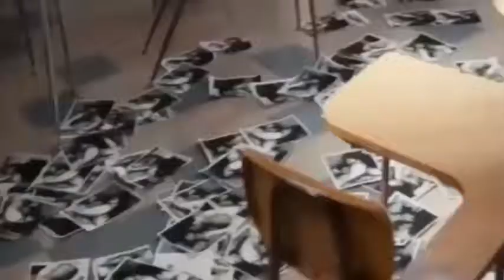139.Noah Sandborn (Top Horror Movie Killers Villains Antiheroes)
Sometimes an adventure can lead to disaster, Noah Sandborn is ranked 139.
139.Noah Sandborn
138.Matthew Hopkins
137.Captain Badass Spaulding
136.Mikos Stenopolis
135.Uncle Jedediah Winston Roberts
134.Mick Taylor
133.Pale Lady
132.The Joker / Arthur Fleck
131.Laura Faraón de Villalba
130 Lisa Sheridan
129.Elaine The Love Witch
128.Darryl Revok
127.Lord Voldemort
126.Darth Vader
125.Jill Roberts
124.Marie Laveau
123.Paula Lacalle
122.Belial Bradley
121.Patrick Bateman The Killer Yuppie
120.Darth Sidious
119.The Tallman
118.Joe Goldberg
117.Victoria Vicky Robledo
116.Trevor Reznik
115.Ben Willis The Fisherman
114.Kayako Saeki
113 Jack Frost
112.Dr. Sebastian Caine The Hollowman
111.Mrs. Janet Morello
110.The Collector
109.Olivia Enriquez
108.Jackson Jack Rippner
107.Samhain
106.Eleanor
105.John Lowe
104.Bruce The Shark / Jaws
103.Officer Matt Cordell
102.Leslie Vernon
101.Brian Moser
100.Kayako Kawamata Saeki
99.Tate Langdon
98.David McCall
97.Seymour Sy Parrish
96.Howard Howe
95.Professor Julio Salaberry
94.The Mummy / Priest Prince Imhotep
93.Art The Clown
92.Dandy Mott / The Second Clown
91.Dr. William Weir
90.Christopher Chris Cleek
89.Mia Colucci
88.John Doe
87.The Joker
86.Beth
85.Jean-Baptiste Grenouille
84.Mikey Holt Calvin
83.Gabriel Engel
82.Chatterer
81.Renata Medina
80.May Dove Canady
79.It The Clown
78.Frankenstein
77.Jenny Reynolds
76.Tom Ripley
75.ChromeSkull
74.Chop Top
73.Amanda Young
72.Wishmaster
71.Victor Crowley
70.Stuart Stu Macher
69.Sexy Vampire Darkness
68.Luciano Barraco
67.The Wolfman
66.Sister Jude / Judy Martin
65.Patrick Trick Weaver
64.The Joker / Jack Napier
63.Mary Shaw
62.Bo Sinclair
61.Archie Andrews
60.Antonio Cruz
59.Tramell Catherine
58.Pennywise The Dancing Clown
57.Bill Gates
56.Dr. Anton Phibes
55.Guillermo Inchausti
54.Jacob
53.Vanessa Redland
52.Jeremy Melton
51.Dra. Lisa / Angela
50.Jack Torrance
49.Dr. Arthur Arden / Hans Grüper
48.La Garza
47.Cropsy
46.Miss Tori Black / Catherine Tramell
45.Dr. Philip K. Decker/Button Face
44.Henry Kane
43.Dra. Carla Lucero / Carla Lucero
42.Sister Mary Eunice McKee
41.Carla Duvall
40.Dracula
39.Mickey Altieri
38.Mark Hoffman
37.Flora
36.Alien
35.Catherine Tramell
34.Candyman
33.Jed Potter
32.The Devil
31.Chris O'Neill
30.Mrs. Debbie Salt Loomis
29.The Creeper
28.Donald Harris
27.Pinhead
26.Ash Williams
25.Jigsaw
24.Valerie Spiro
23.Chucky
22.William Billy Loomis
21.Angela Holmes
20.Donald Lawson
19.Baby Firefly
18. Ghostface
17.Damien Thorn
16.Alyce
15.Mike Santino
14.Antonio Frau
13 Thomas Reddman
12.Otis B. Driftwood
11.Maria Rossi
10.Regan Teresa MacNeil
9.Tamara Riley
8. Manuel Dyer
7.Dr. Herbert West
6.José Luis Calva Zepeda
5.Mary Mason
4.Dr. Oliver Thredson
3.Patrick Bateman
2.Hannibal Lecter
1.Leatherface
0.Michael Myers
-1.Jason Voorhees
Freddy Krueger